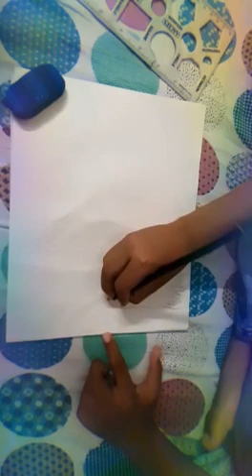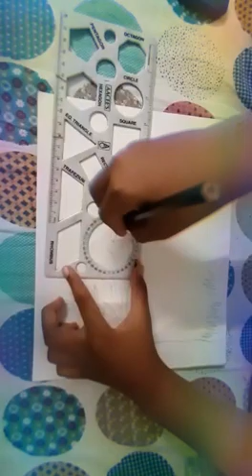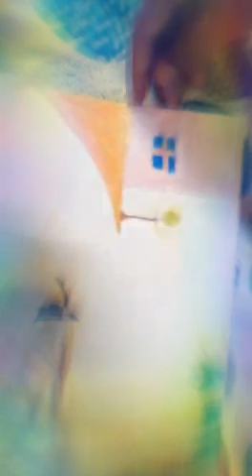easy and wonderful drawing video for kids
made with only a drawing copy and pencil colours